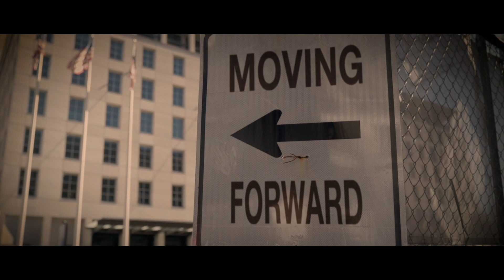Clary Ft. LadyZ - Moving Forward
Clary Ft. LadyZ - Moving Forward (Official MV)